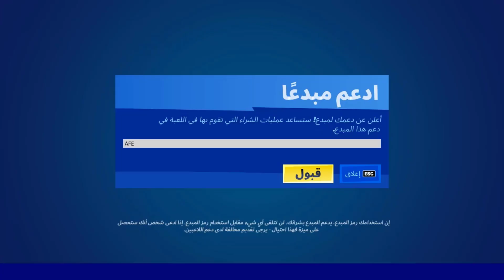الايتم شوب اليوم ! نزول حزمة لارس ومعها طور الزومبى // فورت نايت ( مسرب )